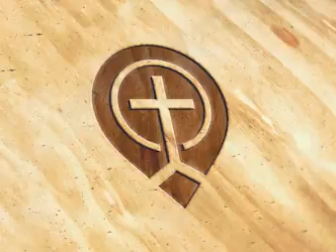Testimony by Erlo Stegen - Part 4 - Erlo Stegen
Indexed by the Body of Christ  - Erlo Stegen - Global Church  Sermon Index